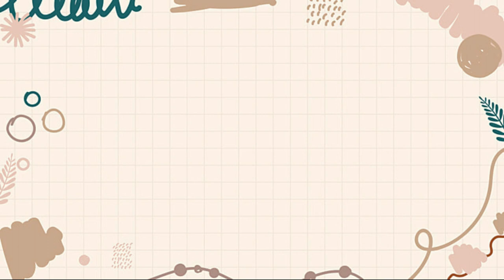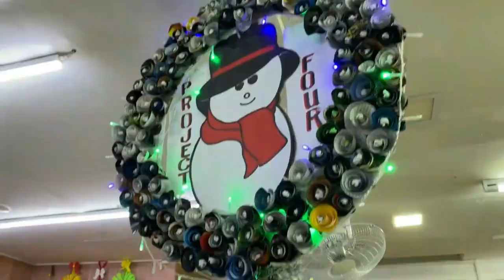"CREATIVITY AS TEAM WORK" (STORE DECORATION AND PRESENTATION)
MERRY CHRISTMAS MGA KA-NEGOSYO!
Presenting to you our Sari-Sari Store and Convenience Store Staff and Decoration.
See you on our next video mga Ka-Negosyo :)

Music Used in this Video:

Song/Music : Underneath the Tree
Artist     : Kelly Clarkson
License Type:  Standard License